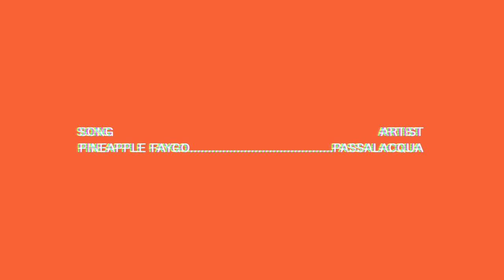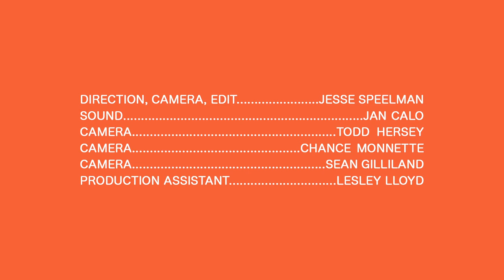Passalacqua - Pineapple Faygo - Real Feels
Passalacqua perform their song Pineapple Faygo for Real Feels at FeelDay2.